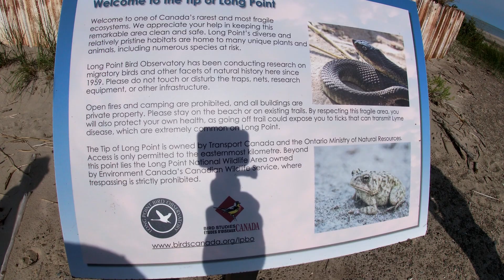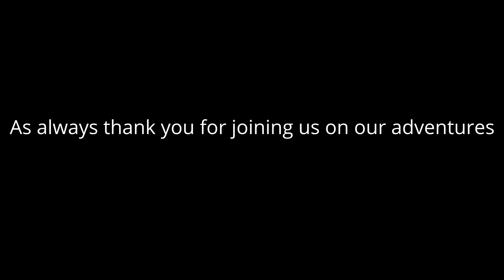Thanksgiving Day Sea-Doo ride Long Point S1:E20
What a perfect fall day to hit the water off Long Point on our Sea-Doo GTX 230 our Sea-Doo GTR 230 and the Yamaha. The winds are from the south so Long Point blocks the winds pushing onto the bay from lake Erie. With calm conditions and temperature at 25 c we head out of the Old Cut Marina east up along the point to Pottahawk. From there we continue east and cross the shallows of bluffs bar then onto the lighthouse. Heading back west to Pottahawk crossing over the outer bay to Turkey Point for a late lunch and a cold beer at the Turkey Point Hotel. After lunch back across the bay again  then west back to the Old Cut Marina. Trip was 83 km in total and fuel burn for the day was 40 L in the GTX.
The Personal Watercraft Channel vitaminseadoo @vitaminseadoo ineedsomevitaminseadoo @ineedsomevitaminseadoo